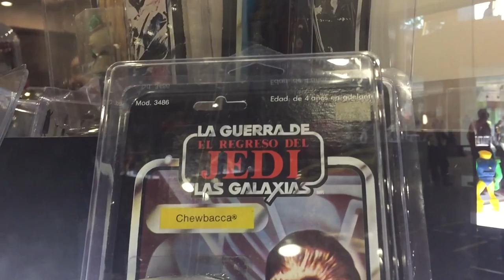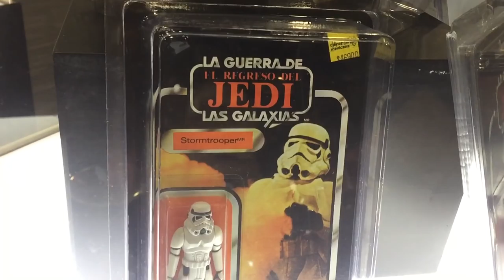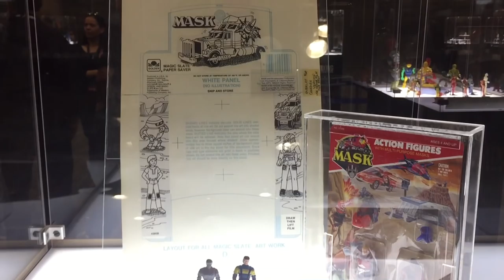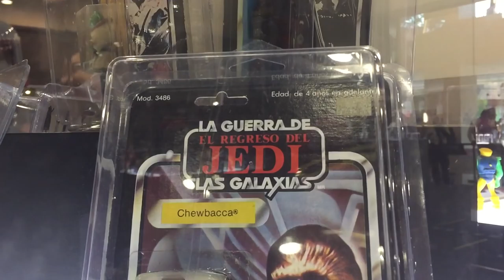Coleccionistas, Unboxing Toy Convention ★ juegos juguetes y coleccionables ★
Entrevista con los Coleccionistas en Unboxing Toy Convention  Josefina Galvez, Luis Galvez, Cristian Gauna, Carlos Aguilera